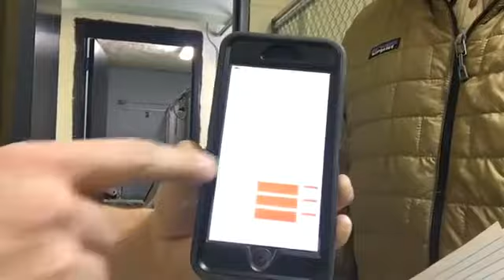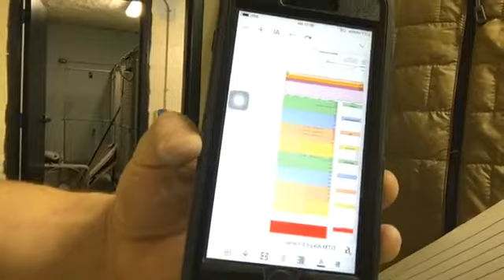Ask A Painter #95: Benchmark Samples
On this episode of Ask A Painter, Nick Slavik of Nick Slavik Painting & Restoration Co.discusses spraying cabinets and gives advice on benchmark samples.